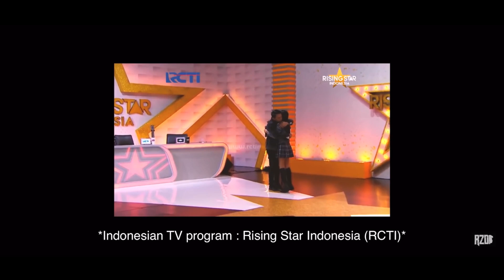SING-OFF REZA DARMAWANGSA VS MARIA EKA (MUSIC PRODUCER REACTION)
rezadarmawangsareaction mariaekareaction glasseskingdomreaction SING-OFF (Stuck With U - Ariana Grande & Justin Bieber) VS MARIA EKA
MY FAVORITE INDONESIAN DUO , I'M SO LOVING THESE PERFORMANCES

THANKS SO MUCH FOR CHECKING US OUT , YOUR SUPPORT WILL NEVER GO UNNOTICED , REMEMBER TO BE SAFE OUT THERE

PEACE!